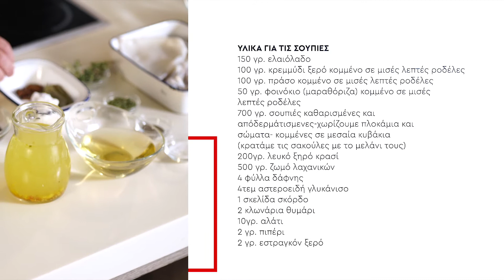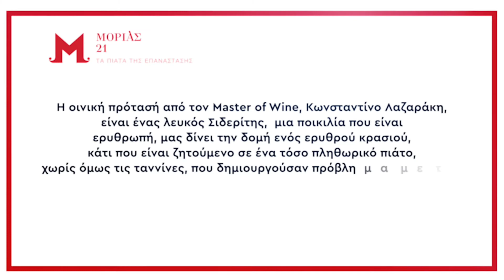Σουπιές με το Μελάνι τους, Ρύζι, Δάφνη και Μάραθο - Cuttlefish in Ink with Rice, Bay Leaves & Fennel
Τα Πιάτα της Επανάστασης είναι αποτέλεσμα έρευνας του Πανεπιστημίου Πελοποννήσου σε συνεργασία με το περιοδικό Γαστρονόμος για τις γαστρονομικές παραδόσεις κατά την περίοδο της επανάστασης του 1821. Ο βραβευμένος Chef Λευτέρης Λαζάρου εμπνεύστηκε και δημιούργησε 12 μοναδικές συνταγές.
Το menu συνοδεύεται από wine pairing με τοπικές ποικιλίες κρασιών που επιμελήθηκε ο Μaster of Wine Κωνσταντίνος Λαζαράκης.